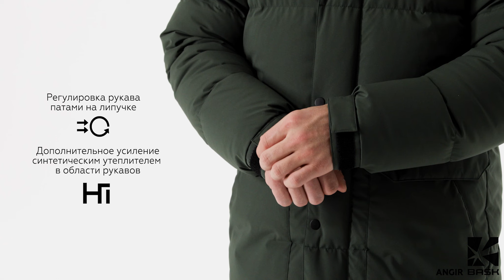BASK ANGIR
Самая легкая из самых теплых курток для города. Рассчитана на самые суровые зимы. Сочетание супердышащей мембранной ткани и инновационной технологии двойных пухпакетов сохраняет тепло и комфорт без утяжеления куртки. Холодному воздуху не остается ни одного шанса пробраться внутрь.

- технология двойных пухпакетов: секции верхних и нижних пухпакетов расположены так, чтобы полностью перекрывать доступ холодного воздуха;
- теплый капюшон с тубусом регулируется лицевой утяжкой;
- внутренний пуховый воротник;
- внутренняя и внешняя теплые ветрозащитные планки вдоль двухзамковой центральной молнии;
- внешняя ветрозащитная планка на удобных магнитных кнопках;
- низ рукавов регулируется на пату и липучку с Velcro®;
- внешние карманы: два теплых боковых, два боковых под клапанами;
- внутренний карман на молнии;
- комплект съемных шевронов на липучке;
- съемная внутренняя лямка для переноски куртки за плечами;
- утяжка по низу куртки.

На видео образец изделия. Могут быть незначительные отличия от партии.